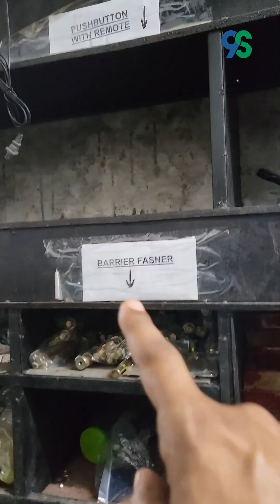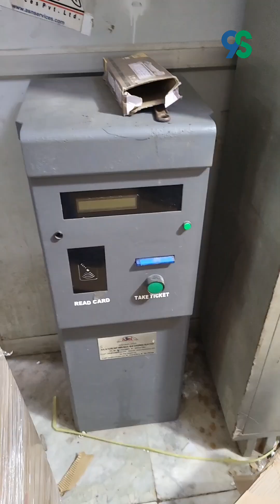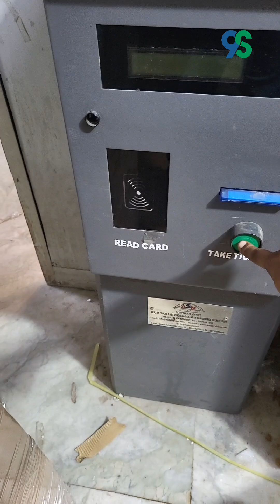Boom Barrier Warehouse, Boom Barrier Parts बूम बैरियर का वेयरहाउस, बूम बैरियर के पार्ट्स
Boom Barrier Warehouse, Boom Barrier Parts
 बूम बैरियर का वेयरहाउस, बूम बैरियर के पार्ट्स